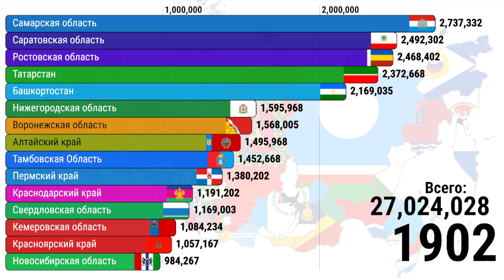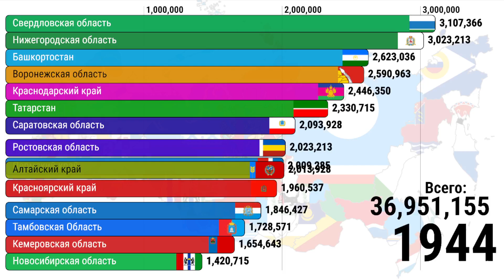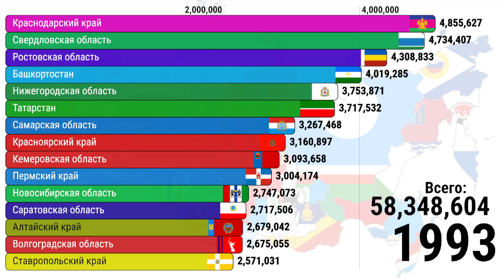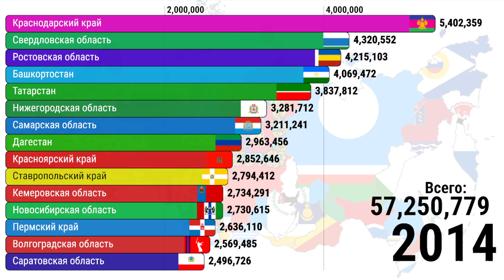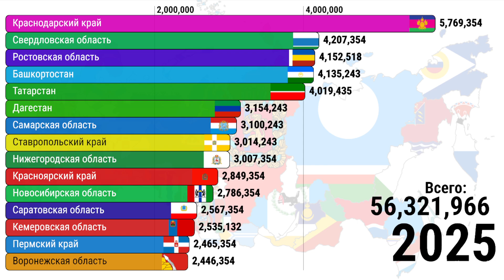ТОП СУБЪЕКТОВ РОССИИ ПО НАСЕЛЕНИЮ! 1900-2025г. (Статистика) (Без Мск и Спб)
В этом видео я сравнил субъекты РОССИИ по населению!